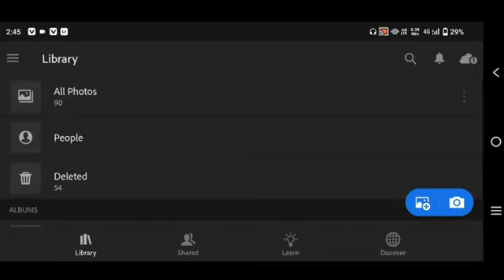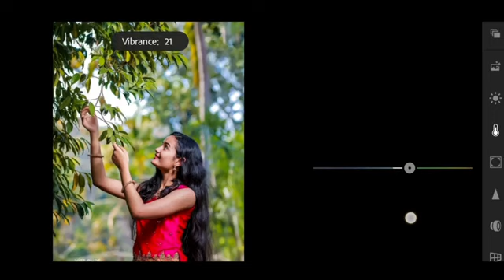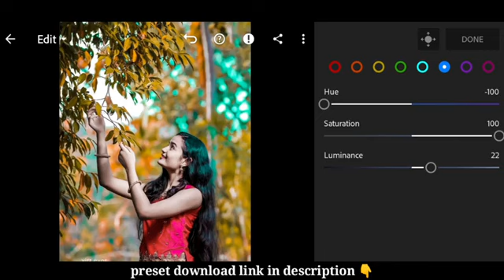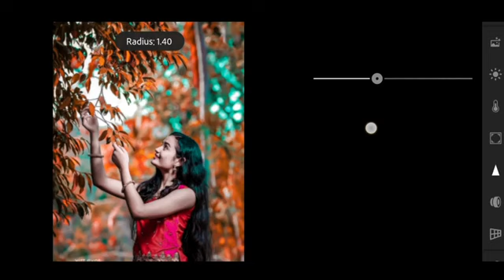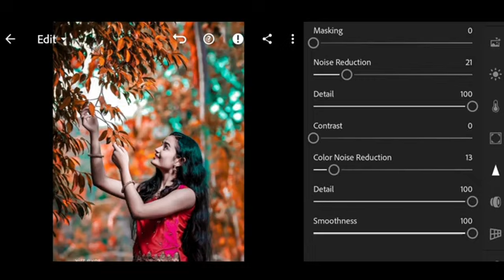Lightroom photo about aed orange effect on edition tutorials Lightroom background colour change 🔀